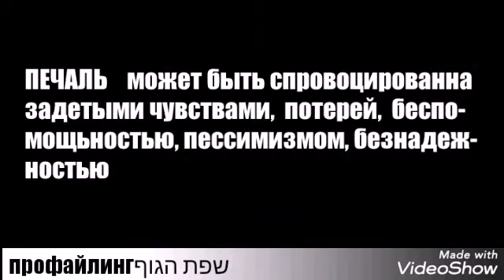Microxpression Практическое упражнение по определению микровыражения.